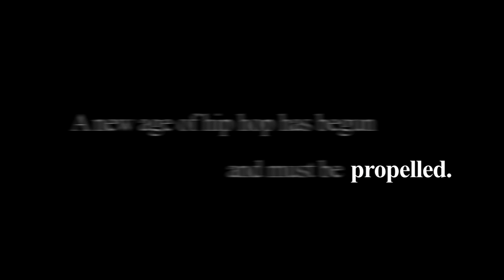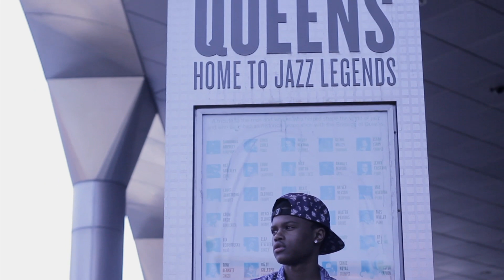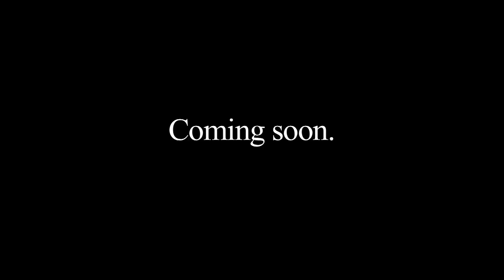KM - CTOG (Official Music Video)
First video release for the "Accountable" tape by the Queens native KM visualizing the double acronym "CTOG" (Connecting Towards Obvious Gatherings), (Conversing To Our Generation).

Prod by The Vibe Chemist Backspin
Mixed & Mastered by Sheriff Mumbles